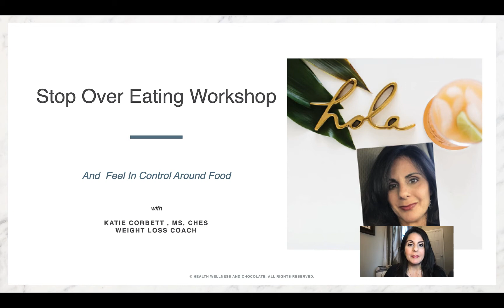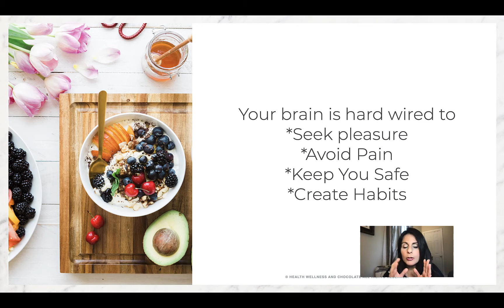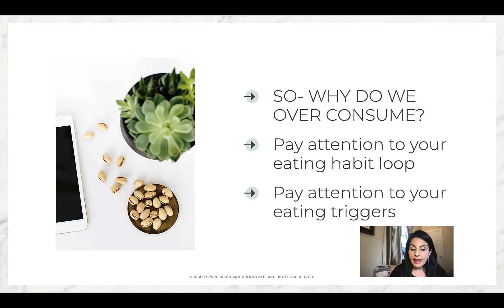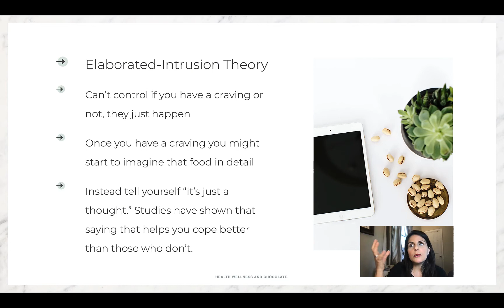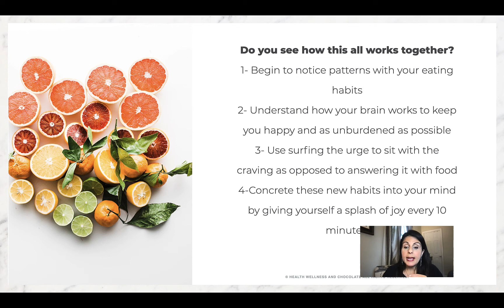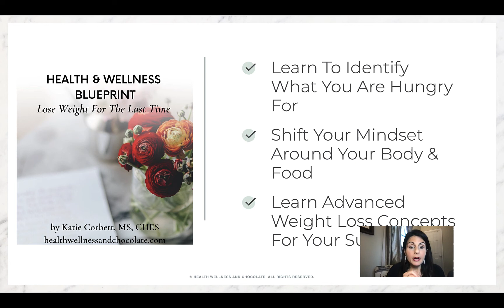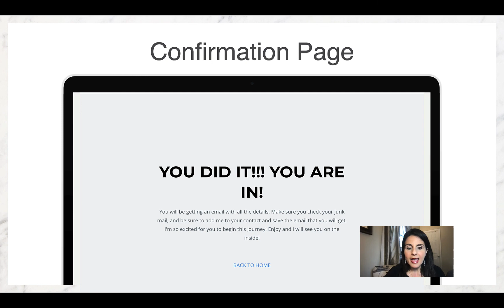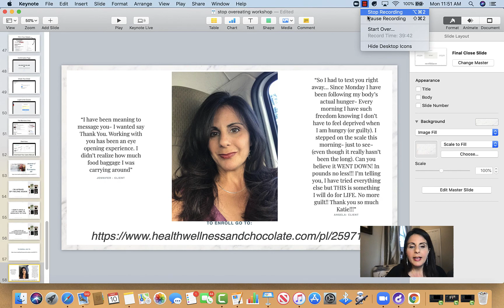Stop Over Eating Workshop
Diets are just bandaids.

That's why they’ll work for a bit but they never address the real reason why weight is an issue in the first place

Your brain's job is to keep you happy and alive and it learned to interpret any uncomfortable feeling, like self doubt, as a signal to you to eat, because it will help you feel better.

You might not even notice this- your brain is great at something called automaticity and it basically does it without requiring you to pay attention.

It’s why you suddenly find yourself in front of the fridge feeling suddenly hungry just as you sit down to watch tv at night. Or why, like me, I would be elbow deep in a bag of chocolate chips every afternoon at 4.

As a matter of fact, studies have shown that people who struggle with their weight don’t realize that they eat 47% more food than they actually do.

 And without the  tools and knowledge I can teach you, sustained weight loss will always feel elusive & you’ll feel powerless.

What do you think you would look like if you actually did exactly everything that I teach you?

Do You Want to find out?

 I teach you step by step exactly what I learned and used during my year of grace.

This is that missing piece of the puzzle you have been looking for.

And- if you find this class helpful- come work with me inside the Health & Wellness Blueprint- I'll teach you everything I know- so you can stop dieting and lose weight for the last time.